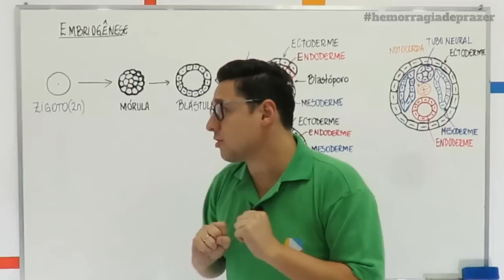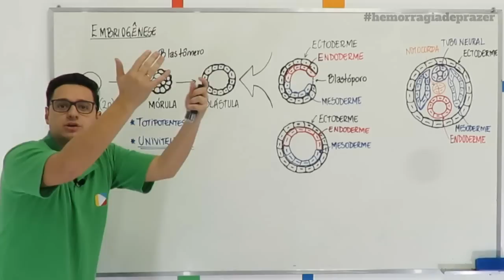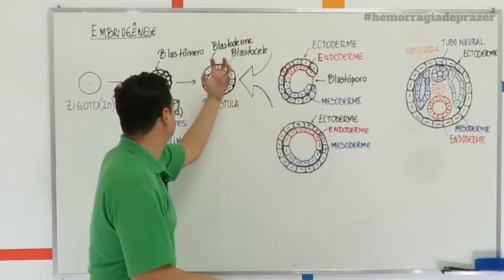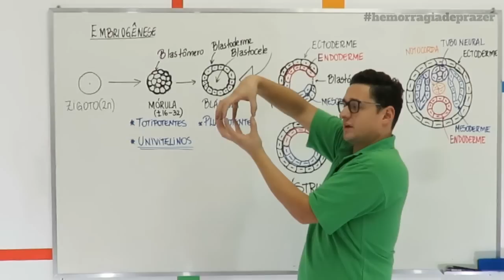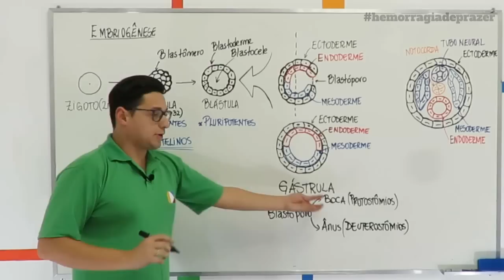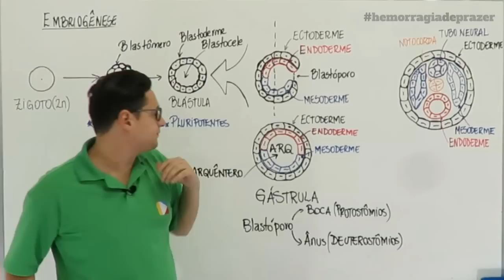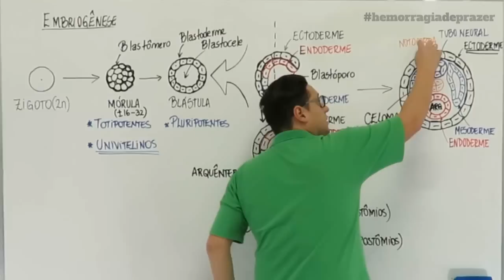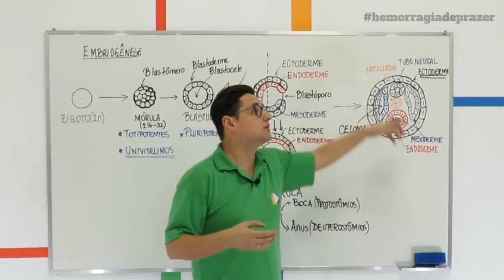Biologia - Embriologia: Embriogênese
Embriogênese é o processo através do qual o embrião é formado e se desenvolve. Começa no momento da fertilização do óvulo, que a partir de então se passará a chamar de zigoto. Saiba mais com o prof. Álvaro!